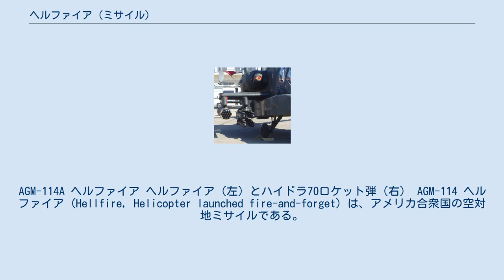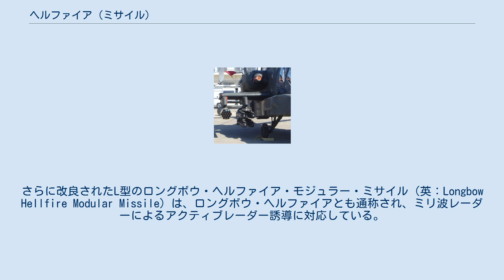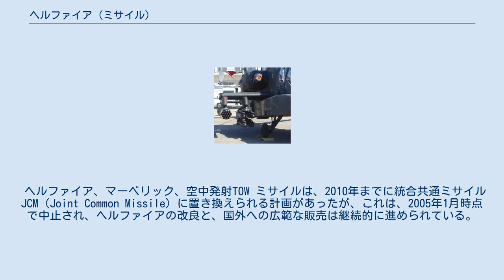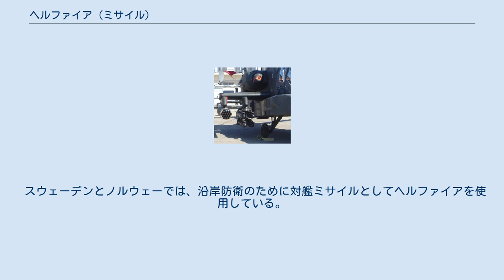ヘルファイア (ミサイル)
AGM-114A ヘルファイア ヘルファイア（左）とハイドラ70ロケット弾（右） AGM-114 ヘルファイア (Hellfire, Helicopter launched fire-and-forget) は、アメリカ合衆国の空対地ミサイルである。
主に対戦車ミサイルとして使用されるが、対艦用も存在する。
ヘルファイアの名称は、英語の「ヘリコプター発射の撃ちっぱなし（ミサイル）」を略したものだが、英単語としてのhellfireは「地獄の業火・烈火・ものすごい勢いで燃える炎」という意味もある。
 主に対戦車戦闘において使用される。
基本となる誘導方法はセミアクティブレーザー誘導で、BGM-71 TOWのように誘導にワイヤーを用いないために飛翔速度が速く、着弾所要時間が短いため、敵に回避、反撃する機会を与えることなく攻撃できる。
レーザー発信部とミサイル発射母機を別々に設置することもできる。
 弾頭を対艦攻撃用に変更した物は、スウェーデン軍にRBS17の名称で採用された。
 開発は1971年に開始され、1985年から実戦配備されている。
 K型以降はヘルファイア IIとも呼ばれ、レーザー測距/誘導関係の機能が改良されている。
さらに改良されたL型のロングボウ・ヘルファイア・モジュラー・ミサイル（英：Longbow Hellfire Modular Missile）は、ロングボウ・ヘルファイアとも通称され、ミリ波レーダーによるアクティブレーダー誘導に対応している。
 初期バージョンのヘルファイアは、標的へのレーザー照射など継続的な誘導を必要とするため、名前の通りのファイア・アンド・フォーゲット（Fire-and-Forget、撃ったあとは忘れる・撃ちっぱなし）性能は持っていなかった。
AGM-114L ロングボウ・ヘルファイアは発射後の誘導を必要とせず、ランチャー（発射器）と標的間に射線が形成されていなくても撃つことができ、撃ちっ放し性能を獲得している。
 ヘルファイア、マーベリック、空中発射TOW ミサイルは、2010年までに統合共通ミサイルJCM（Joint Common Missile）に置き換えられる計画があったが、これは、2005年1月時点で中止され、ヘルファイアの改良と、国外への広範な販売は継続的に進められている。
 1991年1月17日に始まった、イラクにおける湾岸戦争の「砂漠の嵐」作戦の序盤、8機のAH-64 アパッチが、ヘルファイアとハイドラ70ロケット弾を使用し、二つのイラク軍早期警戒・地上管制レーダーサイトを破壊した。
ジャスト・コーズ作戦でも使用され、7つの目標を破壊することに成功している。
 2002年の初期以降、MQ-1 プレデター 無人偵察機からも発射されている。
アフガニスタンに潜伏していたウサーマ・ビン・ラーディンに対して発射されたほか（暗殺未遂）、ターリバーン幹部の乗った車両に対しても発射されている。
 ヘルファイアは、2003年からのイラク戦争においても実戦使用された。
 2014年9月1日、ソマリアのアル・シャバブの拠点襲撃の際に、レーザー誘導爆弾とともに利用。
最高指導者であるアハマド・アブディ・ゴダネが爆死している。
 AH-64 アパッチに搭載されたヘルファイア また、テスト中のシステムとしては、次のようなものがある。
 スウェーデンとノルウェーでは、沿岸防衛のために対艦ミサイルとしてヘルファイアを使用している。
 数値は、基本型のもの。